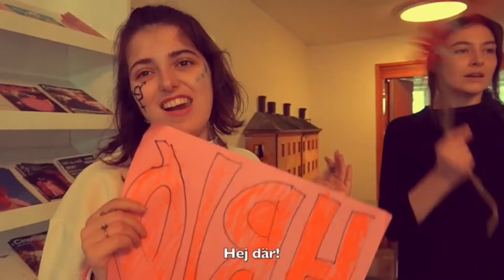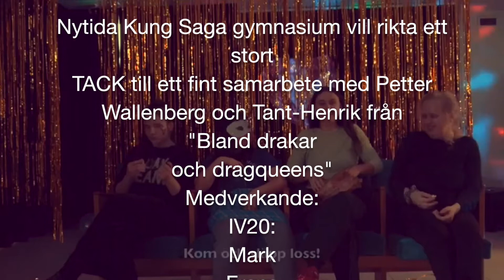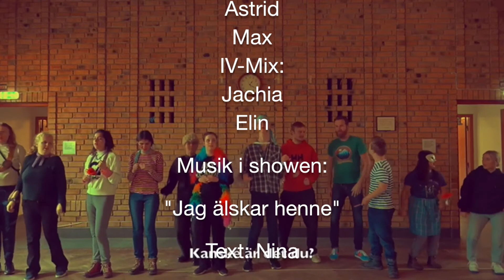En färgsprakande julfest 2020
Kung Sagas samarbete med Bland drakar och dragqueens. Filmshowen EN SPRAKANDE JULFEST!